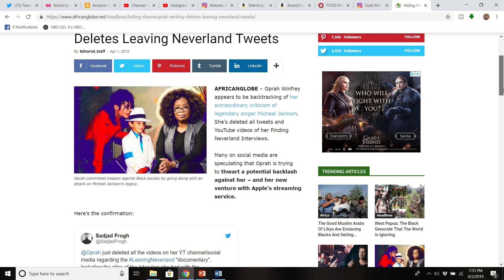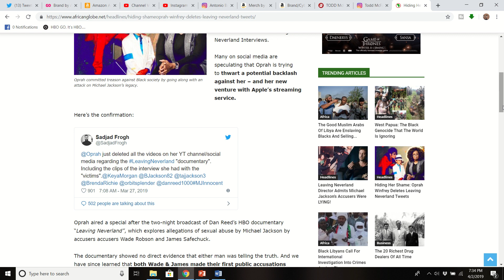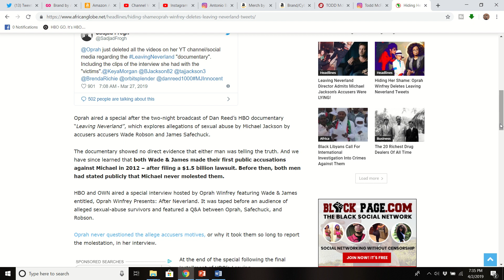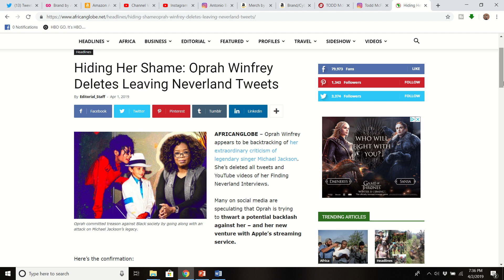Oprah Winfrey Backtracking? Deletes Leaving Neverland Tweets!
Read the first 21 pages of Brand for FREE!

Check out The Dollar Bin - on Amazon